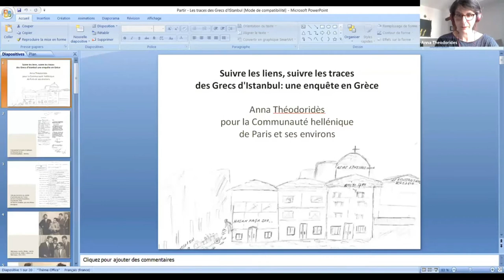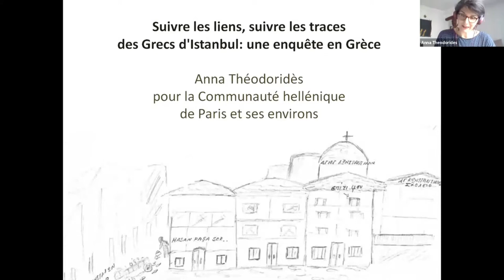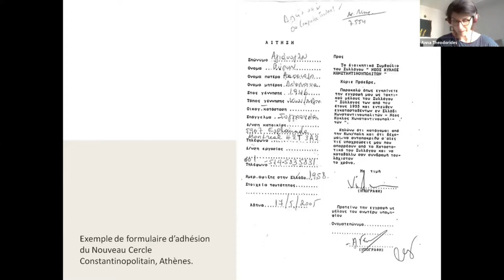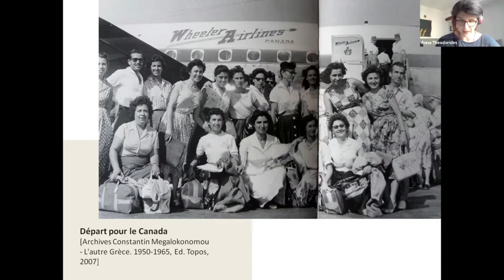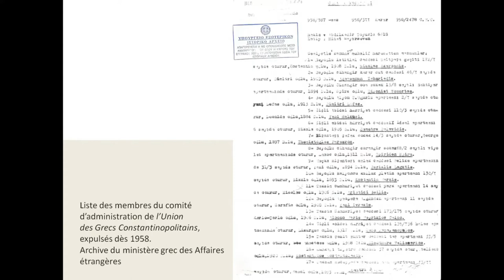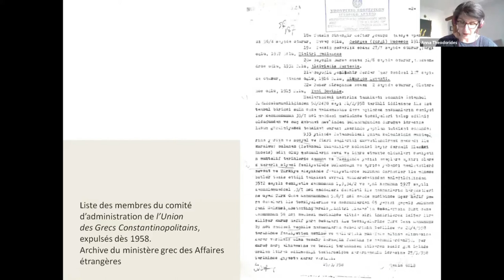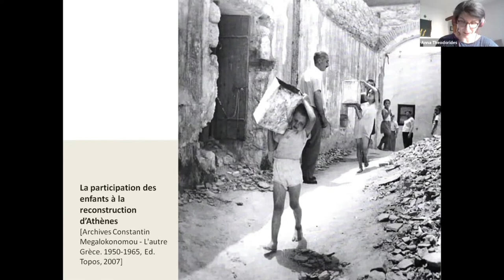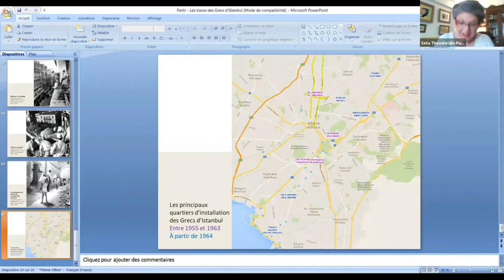Conférence Anna Théodoridès volet 2- Suivre les traces des Grecs d’Istanbul après septembre 1955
Le 30 mai 2021, Anna Théodoridès a bien voulu évoquer pour nous le second volet de son enquête portant sur le sort d’une partie des Grecs d’Istanbul (Polites) qui, eux, ont choisi de partir, discrètement, à la suite des violents événements de la nuit du 6 au 7 septembre 1955 –connus sous le nom de Τα Σεπτεμβριανά. Et qui ont cherché des moyens de survie dans un pays d’accueil, principalement en Grèce, tout comme leurs concitoyens l’avaient fait en restant à Polis.
Cette fois-ci, l’enquête a été menée par A. Th. en Grèce, essentiellement à Athènes et à Thessalonique. Les recherches ont été effectuées d’après des listes d’exilés « volontaires » qui, entre 1955 et 1963, sont majoritairement mariés et pères de famille ; il y a, néanmoins, des listes d’unités générationnelles différentes, avec des niveaux de vie différents (éducation, maîtrise de la langue) des jeunes instruits, des intrépides qui ont choisi d’affronter l’inconnu, des familles nanties, des « éduqués » ou alors des « silencieux », ceux qui rencontrent le plus de problèmes de travail, de santé et de scolarité pour leurs enfants et qui préfèrent résister dans l’invisibilité.
Leur destin et leur destination dépendent souvent des opportunités professionnelles qui se présentent dans le pays d’accueil, de leur nationalité (hellénique ou turque), des contacts dont ils disposent parmi leurs amis ou les membres de leur famille déjà installés en Grèce, de la mobilisation face aux expulsions collectives.
Quoi qu’on en pense, il leur a fallu faire face à une certaine stigmatisation, (giaour en Turquie, τουρκόσποροι en Grèce !) – même migrants actifs pour les premiers expulsés, ils étaient pour bon nombre d’entre eux des réfugiés… en somme des SANS-repères !
En conclusion, on peut dire que, pour préserver leur identité et se construire un espace (social), les Grecs de Constantinople (Polis) ont mené des combats voisins tant à Istanbul qu’à Athènes ou à Thessalonique.
Merci infiniment à Anna Théodoridès pour les deux conférences qu’elle a offertes à la Communauté hellénique de Paris et des environs.
Marie Roblin

Voici quelques réactions :

Stavros Kamaroudis: A Thessalonique il existe aussi un nouveau quartier qui s'appelle Kωνσταντινουπολίτικα / "(maisons )des Constantinoupolitains.
ΣΤΑΥΡΑΚΗΣ: une associations des constantiupolitains a Athènes métro ampelokipoi
vassiliki.castellana: NIKOS SIGALAS ISTORIKOS DOULEYEI ANAMESA STHN ELLADA KAI TOURKIA KAI MELETA TA ARXEIA .
Pierre Theodorakis Union Hellénique de Marseille et de sa Région: Une conférence très intéressante tous mes remerciements à la Communauté Hellénique de Paris et des environs et à Anna Theodorides. Μπράβο
Yiannis Orphanos: felicitations! merci Γιωτα Ιωαννιδου
Athéna Vassilopoulos: Merci Anna pour cette présentation passionnante de ton travail exceptionnel et merci a Mme Seta Theodoridi qui anime toujours avec beaucoup de talent ces conferences
ΣΤΑΥΡΑΚΗΣ: felicitations
Ioanna Mousikoudis Hatterer: Félicitations pour la deuxième partie de cette conférence tellement intéressante! Merci à la Communauté Hellénique de Paris encore une fois!
izabel: Remerciements encore une fois à Mme S.Theodoridis et à la Communauté Hellénique de Paris et des environs . Félicitations à Mme Anna Theodorides .
Jeantheo: Beaucoup d émotions ce soir encore. Bravo Anna pour ton travail et surtout ton choix de sujet pour cette thèse.
It: Formidable travail scientifique
Prevot Annie: Merci beaucoup à Anna Theodorides et à la Communauté hellénique de Paris pour cette étude et sa diffusion.
zoe kefalas: Très intéressant. Félicitations Merci à la communauté bravo
E. Copeaux: C’était super! Bravo Anna!
Isabelle Kamaroudis: merci à tous !
Anthi Karra: Merci beaucoup!! Très belle présentation!